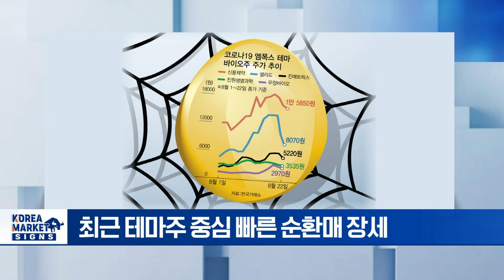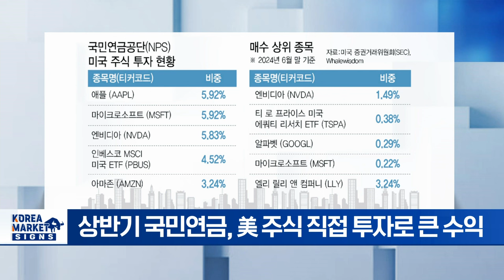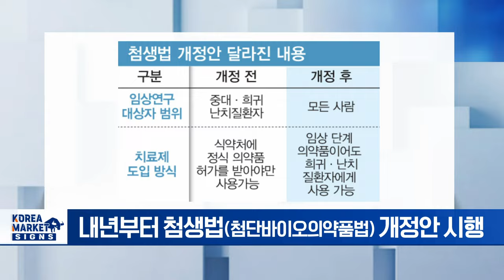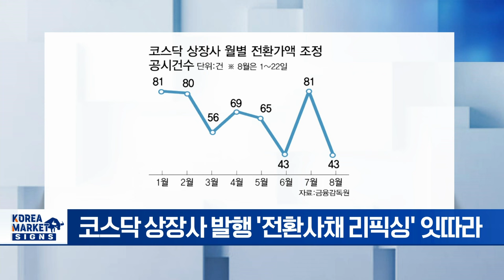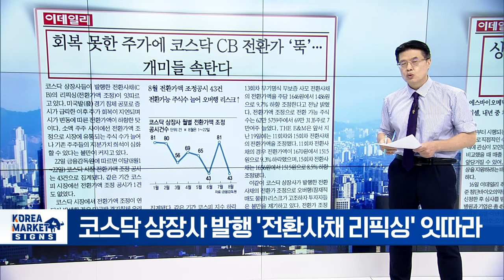🚀 국민연금 상반기 큰 수익! 다만 이 점은 조심하세요 | Market Signal (20240823)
▶ 코로나주부터 스팩까지 단타 대회
- 최근 테마주 중심 빠른 순환매 장세
- 코로나19·엠폭스 테마주 주의보 발령
- 스팩주, 10배 훌쩍 넘는 회전율 보이는 급등락
- 투기적 수요가 주가 끌어올려... 투자 유의

▶ 국민연금 미 주식 투자 또 잭팟 AI 훈풍 타고 6개월 새 20조 벌어
- 상반기 국민연금, 美 주식 직접 투자로 큰 수익
- 국민연금 보유, 美 빅테크 M7 주가 급등 영향
- 국민연금 투자 수익률 ↑... '연금 고갈론'에 단비

▶ 상업화 최대 3년 당긴다... 첨생법 수혜 기업은
- 내년부터 첨생법(첨단바이오의약품법) 개정안 시행
- 신약 개발 제약·바이오株 자금 마련 숨통
- 첨생법 수혜株 에스바이오메딕스, 연내 임상 신청
- 첨생법 수혜株 입셀, 내년 중 치료제 상업화 기대

▶ 회복 못한 주가에 코스닥 CB 전환가 뚝... 개미들 속탄다
- 코스닥 상장사 발행 '전환사채 리픽싱' 잇따라
- 8월 전환가액 조정 공시 43건
- 전환 가능 주식 수 늘어 오버행 리스크 ↑